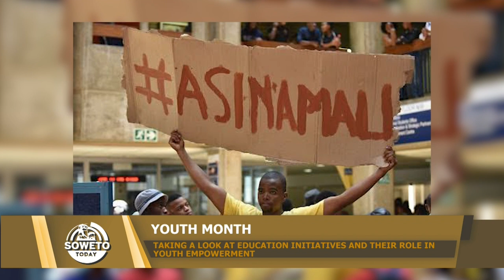SOWETO TODAY | TAKING A LOOK AT EDUCATION INITIATIVES AND THEIR ROLE IN YOUTH EMPOWERMENT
Soweto Today is a Current Affairs show that looks at various political, economic and socio-economic issues affecting the country and beyond.

In this episode, we take a look at different Education initiatives and how they work towards empowering the youth.

Catch Soweto Today, every weekday, at 19:00 on Soweto TV.